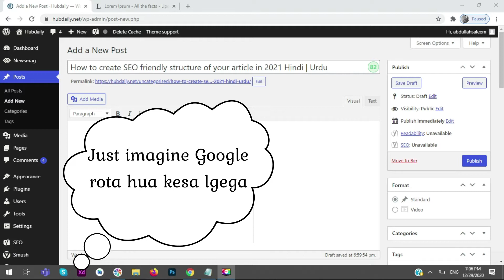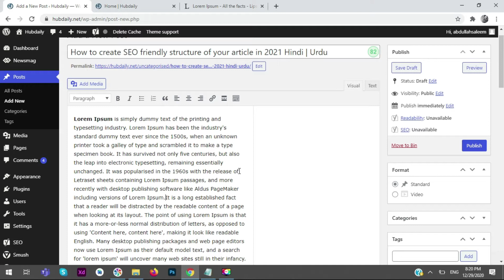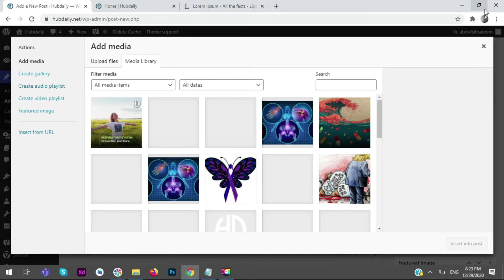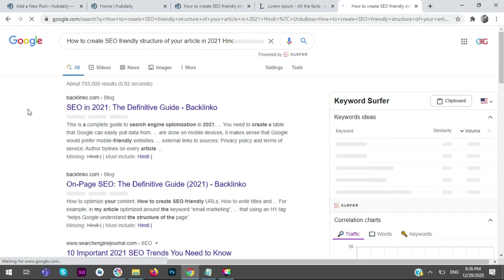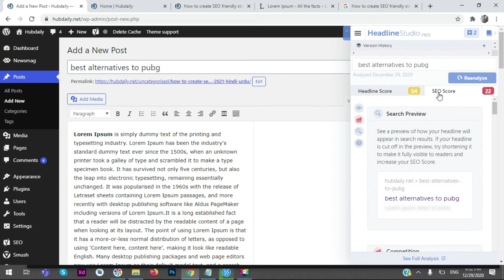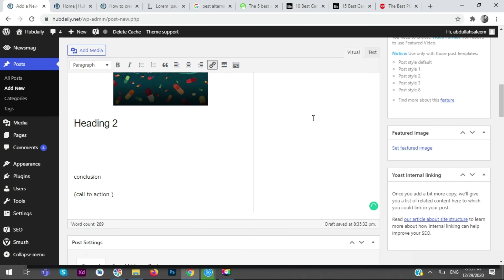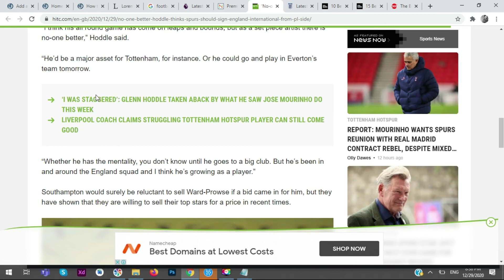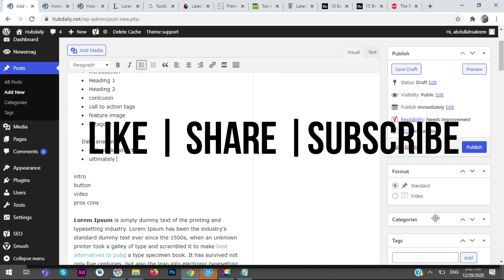How to create SEO friendly article structure | SEO friendly blogs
The best SEO-based structure for your article is a key factor to increase traffic on your blog, article, or website. This video How to create an SEO-friendly structure for your article in 2025 contains all important factors related to structure building.

1-What is the importance of Article Structure.
2-How to create the SEO-friendly Article structure.
3-How to adjust structure according to your article type
4-Milkshake Structure for unique content.
5-How to Create a unique article.

I am Abdullah Saleem. A Researcher, Teacher, and Developer of Android and Web.